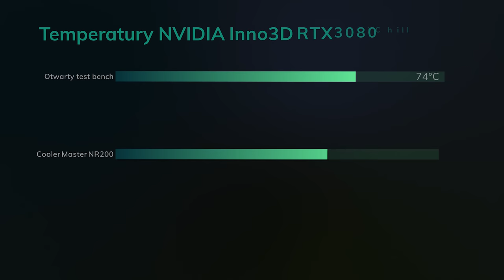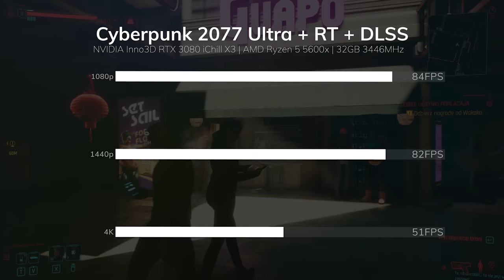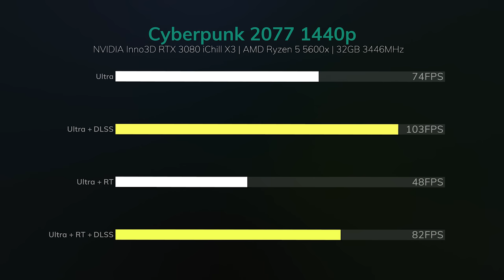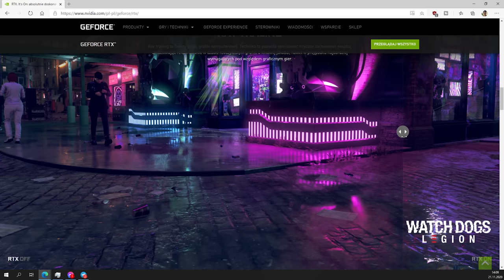Po co mi RTX 3080? Co z dostępnością?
Ile mam sztuk RTX 3080, kiedy karty będą dostępne do kupienia, i po co jest mi taka karta jak RTX 3080 dziś odpowiem na te wszystkie pytania. Omówimy też kartę Inno3D NVIDIA RTX 3080 iChill X3 a także omówimy jej wydajność czy najważniejsze funkcje.

0:00 - Wstęp
0:22 - Ile mam sztuk RTX 3080?
1:40 - Kiedy karty będą dostępne?
2:09 - Po co jest mi RTX 3080?
3:13 - Omówienie Inno3D RTX 3080 iChill X3
5:03 - Temperatury i zegary karty
6:15 - Szybki test w grach
7:05 - Omówienie DLSS
8:01 - Kilka słów o Ray Tracingu
8:32 - NVENC i Reflex
8:58 - Podsumowanie